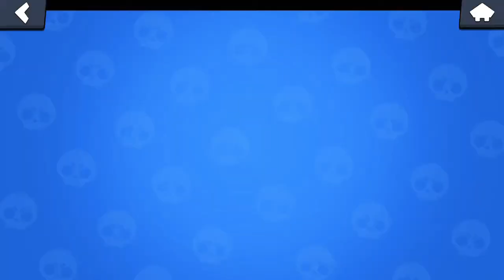Finish brawl pass season 2